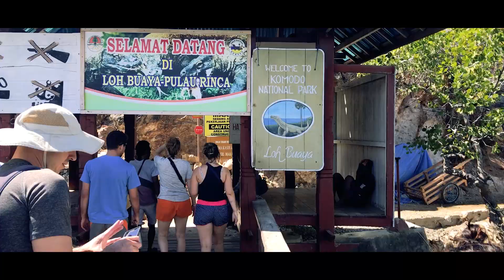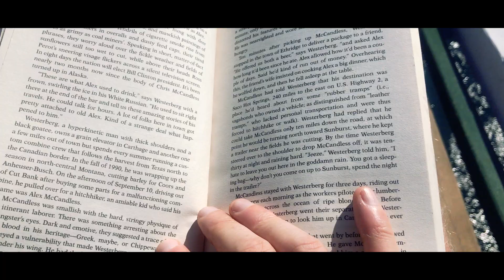A Trip through South East Asia - Live a life you Remember!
So this summer, I went on a five week trip of a lifetime to South East Asia ...

Visiting beautiful beaches and exploring the oceans in Komodo, Flores, Bali, Lombok and the Gili Islands in Indonesia 🇮🇩 . Trekking the rainforest and climbing the incredible Pinnacles in Mulu National Park and Kuching in Borneo 🇲🇾 . I ended my trip in Singapore 🇸🇬, watching the jaw dropping NDP celebrations at the glamorous Marina Bay.

😀 This is a cinematic video of my journey combining footage taken by the Mavic Pro drone, iPhone7, GoPro Hero5 and a Sony RX-10 🎥 .

Five weeks in a five minute long film ... The song is called ‘Heading Home’ by Gryffin. I choose this song because after 18 months of visiting 17 countries, I’ve decided now is the time to pause for a while and focus on other aspects back home 🏴󠁧󠁢󠁥󠁮󠁧󠁿

Live a life you remember 💪🏼 😊

Ps. A lot of this footage was captured just a few days before the devastating and deadly earthquakes started destroying the resorts in Gili, Lombok and Bali. Some of those locals shown in the video, who I’ve gotten to know, have been directly affected or have close friends or family who have. Indonesian people are some of the nicest people I’ve ever met. My thoughts and prays go out to them and their loved ones during this time. ❣️